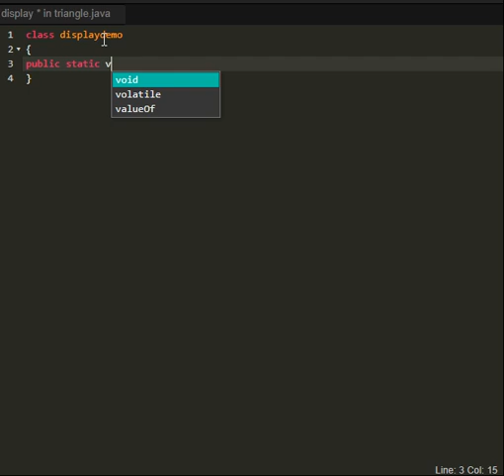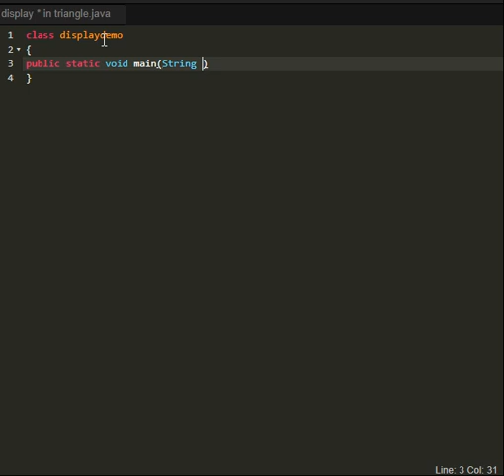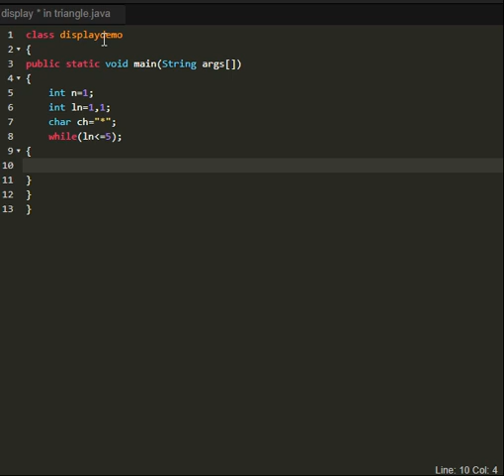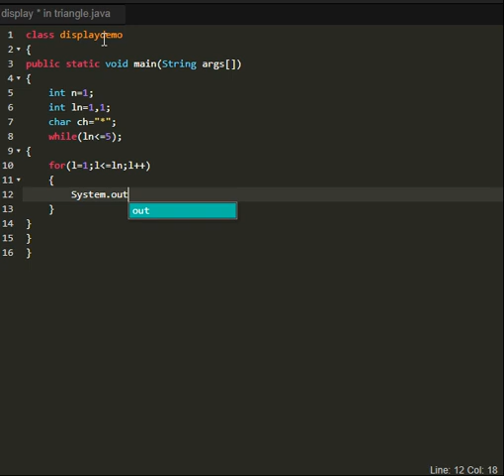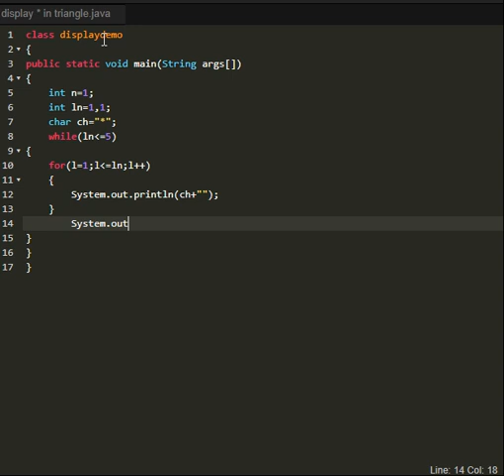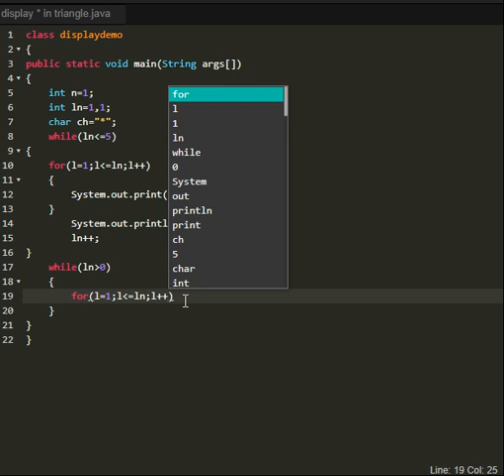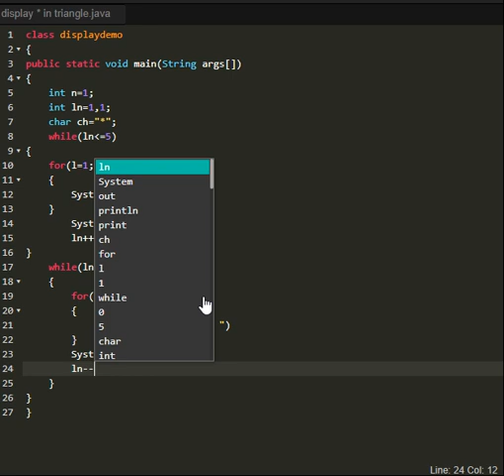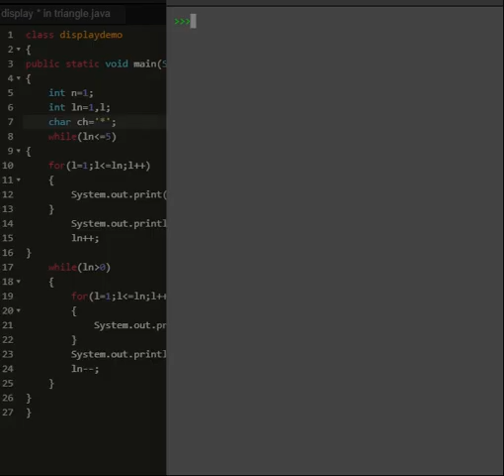Display * triangle program